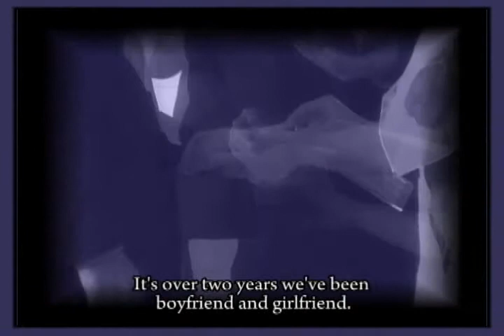Sheri and Paul - preview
This is a preview of an 11-minute documentary made by Anthony Di Salvo. The complete video is available to stream, download, or to buy on DVD

A couple shares their personal thoughts on love and marriage in this candid and touching portrait.

Sheri Pearl and Paul Kiok sat in front of the camera, one afternoon, and spoke candidly about their relationship and the feelings they were experiencing a mere 3 months before their wedding.

This unique film is part of the Sprout Touring Film Festival, showcasing films related to the field of developmental disabilities. Click the following link to see a complete listing of all the films available through this festival